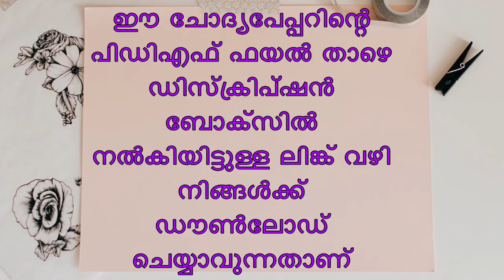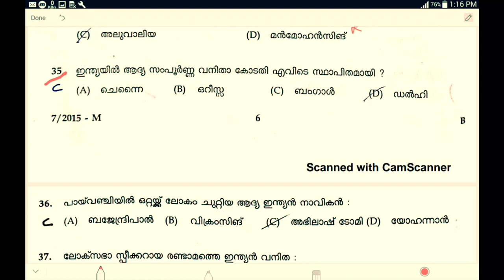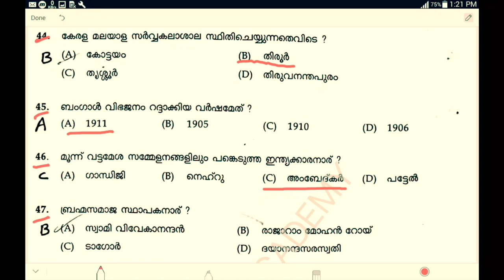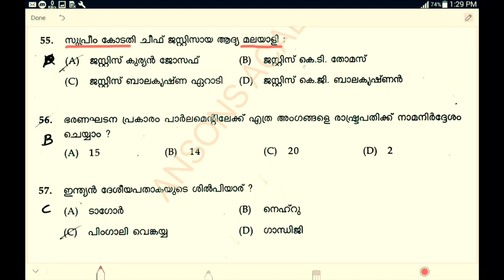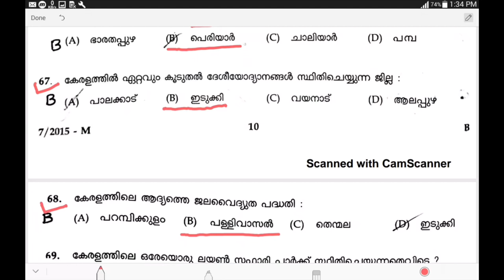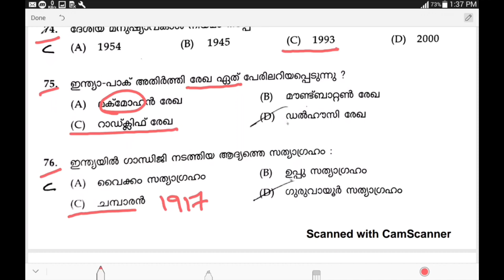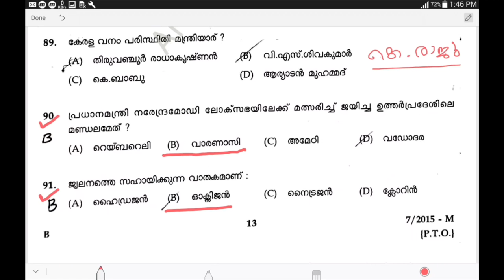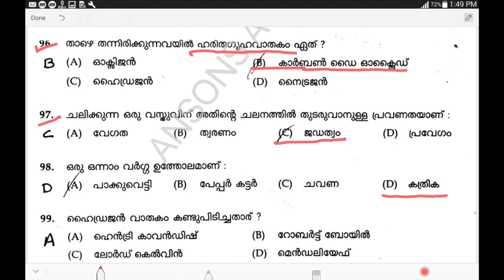VEO EXAM-No:01 | previous question paper solving villageextensionofficer previous question paper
Join our facebookgroup ANSONS ACADEMY FOR KERALA PSC COACHING

പി എസ് സി ബുള്ളറ്റിൻ ഓഡിയോ ക്ലാസുകൾക്കായി ഇവിടെ ക്ലിക്ക് ചെയ്യുക👇🏼